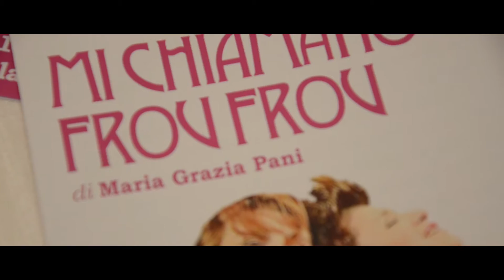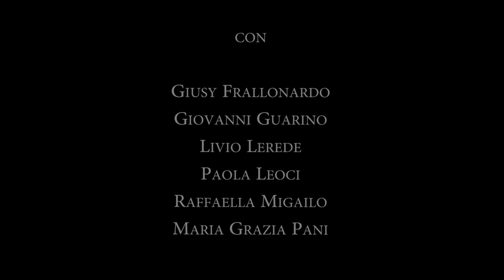Mi chiamano Frou Frou di Maria Grazia Pani (Live Turi 2015)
Mi chiamano Frou Frou
Testo e regia di Maria Grazia Pani
Interpreti:
Giusy Frallonardo
Giovanni Guarino
Livio Lerede
Paola Leoci
Raffaella Migailo
Maria GRazia Pani

Video di Enrico Acciani
Ripresa Live Villa Me nealo Turi per Arisla 2015